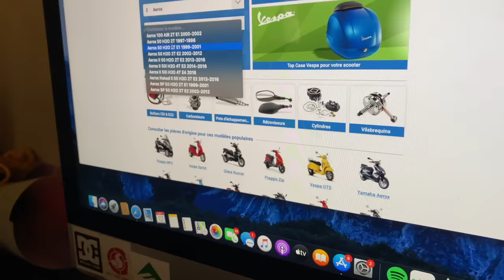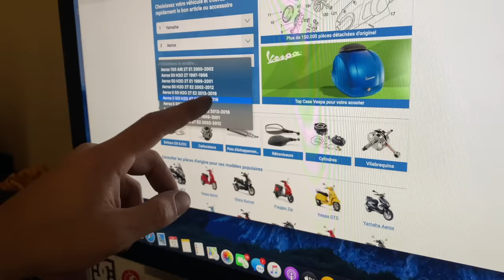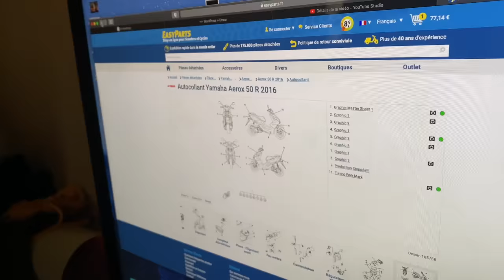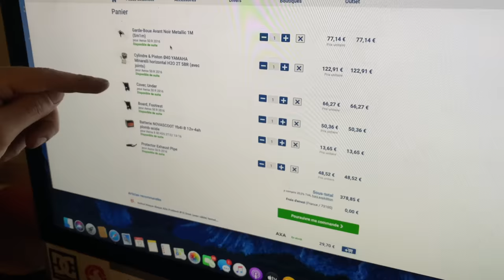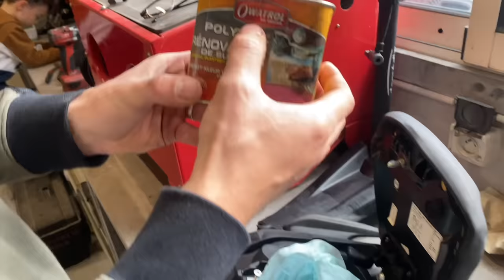J'ACHETE UN NITRO DE 2017 EN MAUVAIS ETAT POUR 400€ - ON LE REMONTE AVEC LE SINGE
Vous êtes de plus en plus nombreux , merci beaucoup.